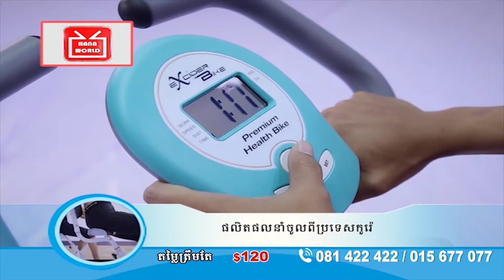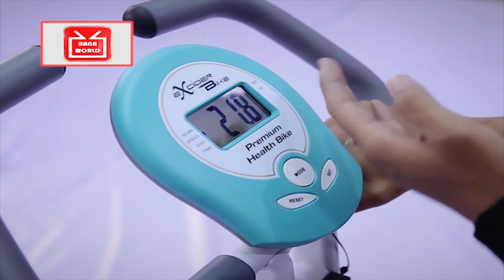21 Easy Bike